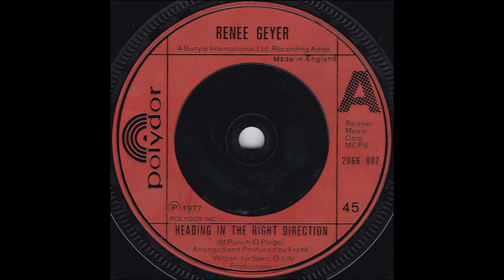Heading in the Right Direction (Renée Geyer) cover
"Heading in the Right Direction" is an Australian song written by Garry Paige and Mark Punch. It was first recorded by the Johnny Rocco Band in 1975 and made famous by the Renée Geyer Band later that year. Geyer's version was released in December 1975 as the second single from her third studio album Ready to Deal. It became Geyer's first top 40 single, peaking at number 31 on the Kent Music Report.

Cash Box magazine in 1977 said "This is a R&B flavoured ballad though Ms. Geyer's vocal inflection does not lean in that direction. A classy production and a good hook."

Bettye Swann released the song as a single on Atlantic Records in 1976.

John Farnham covered the song on his album, I Remember When I Was Young (2005).

Lucy Durack covered the song and released a version as the lead single from her self-titled album. (2012).